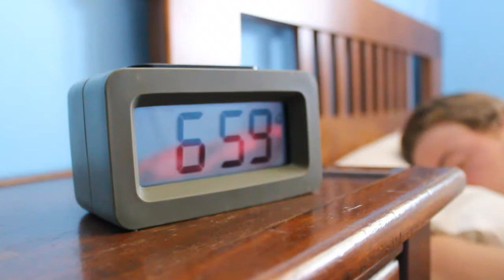Nuno Pinto - Segue A Tua Natureza - Paf 2013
Trabalho de paf, realizado com o objectivo de promover a nossa escola (Escola Artística e Profissional Árvore).